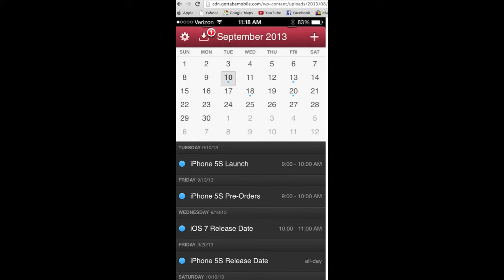iPhone 5S, iPhone 5C, Gold iPhone 5S, & iOS 7 Rumor Roundup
Search - iPhone 5S/iPhone 5C, Fingerprint scanner, A7 Processor, Camera, Gold